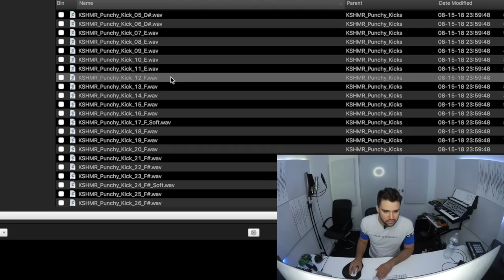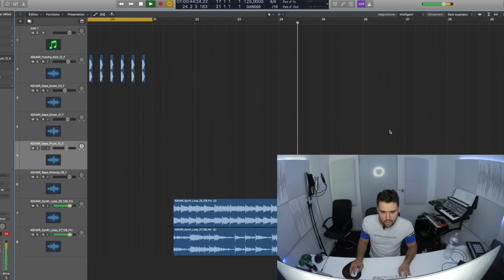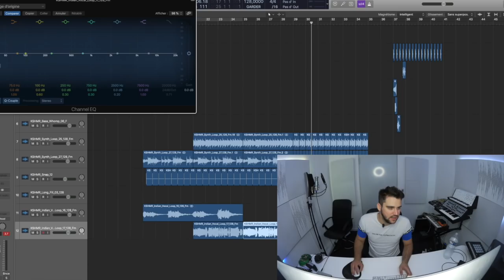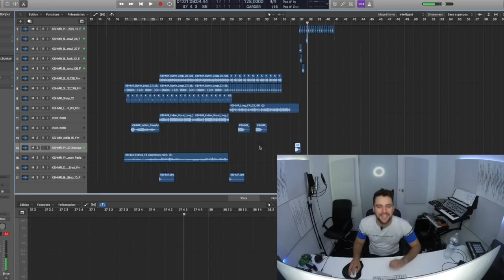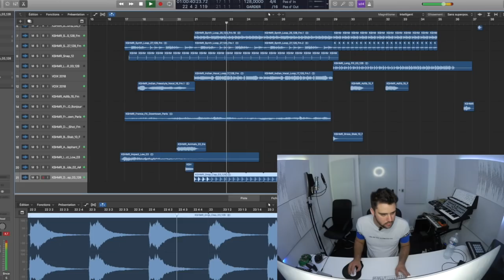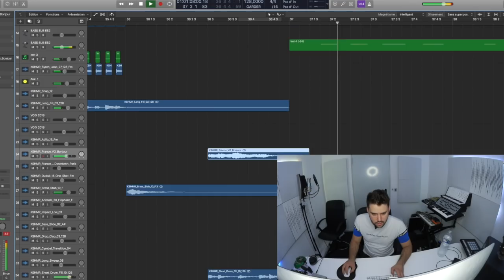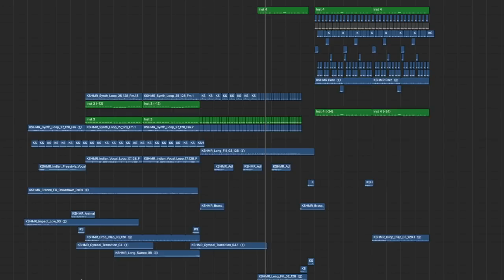UNE PROD EDM AVEC LES SONS DE KSHMR !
FOLLOW ADRIEN TOMA ⬇︎
▶︎ Snap : adrientoma